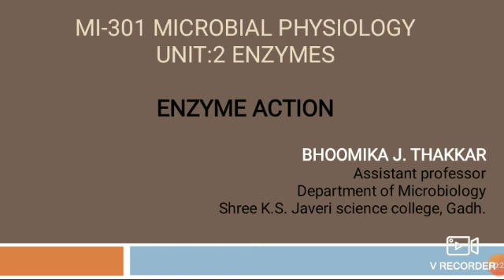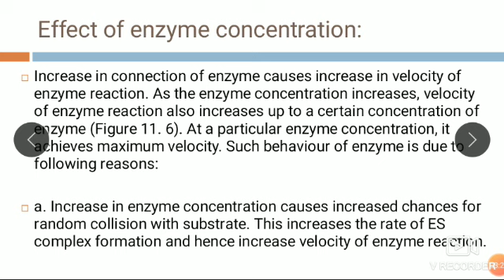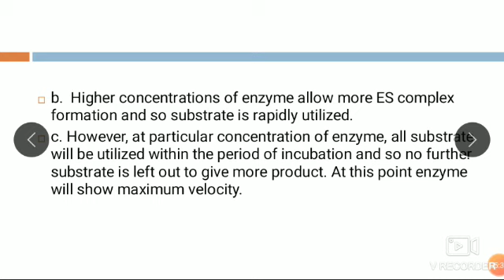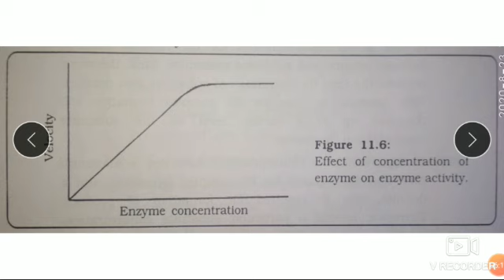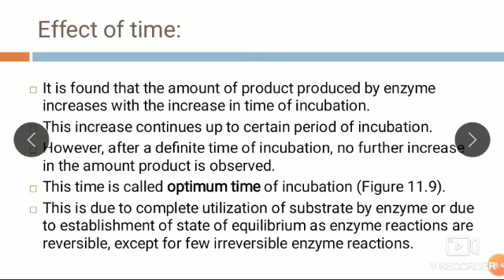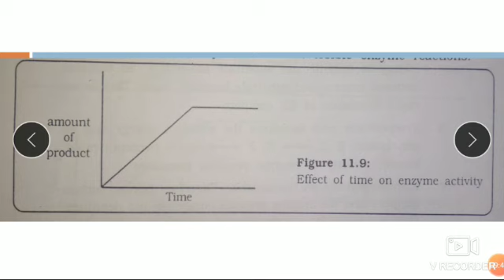B.SC SEM-3 MI-301 UNIT-2 .ENZYME-ENZYME ACTION.PART-6.MICROBIOLOGY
BHOOMIKABEN THAKKAR